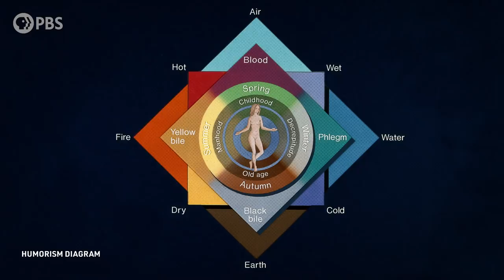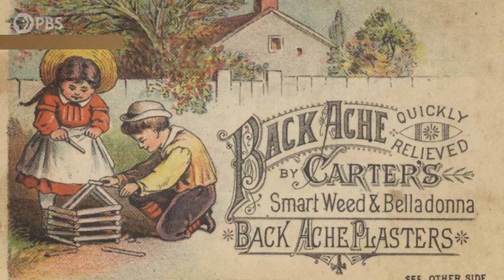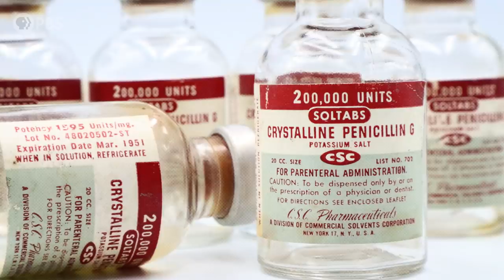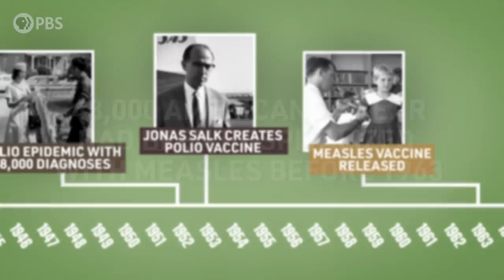How We Discovered Germs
↓ More info and sources below ↓

Humanity didn't always know about the invisible viruses, bacteria, and microbes that can cause disease. But that doesn't mean we didn't come up with some truly bizarre ideas. From the four humors and miasma theory to bloodletting and trepanation (aka literally drilling holes in people's heads), Danielle traces humanity's winding road to the Germ Theory of Disease that revolutionized the medical profession.

Created and Hosted by Danielle Bainbridge